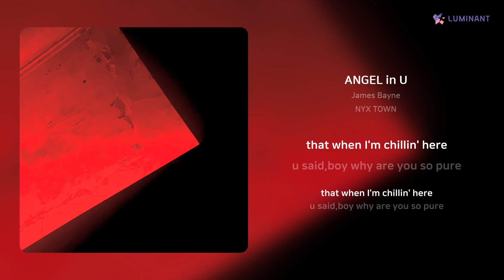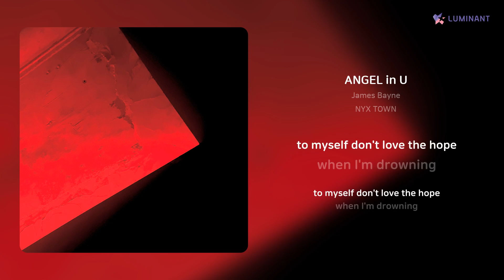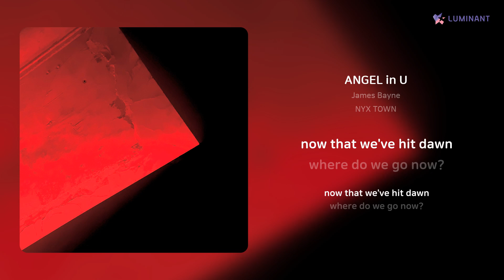James Bayne - ANGEL in U | 가사 (Lyrics)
Artist: James Bayne
Track: ANGEL in U
Album: NYX TOWN
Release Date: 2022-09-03